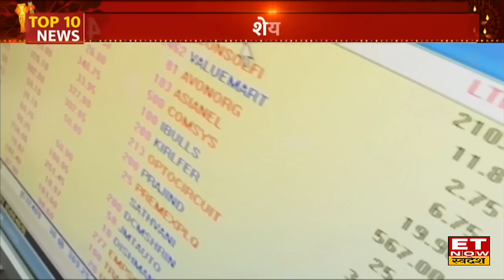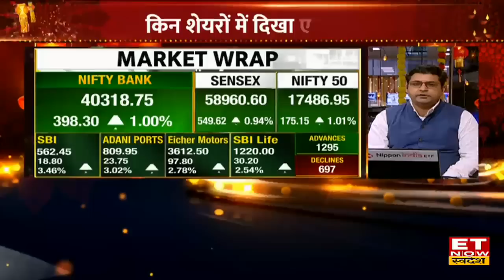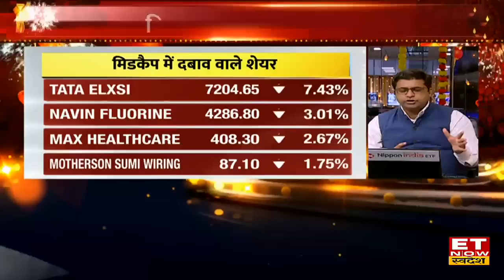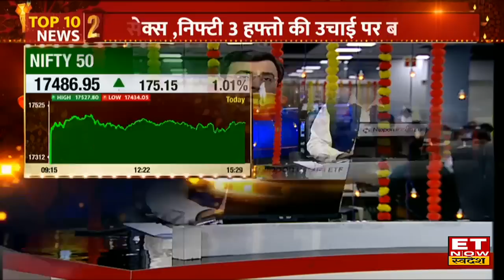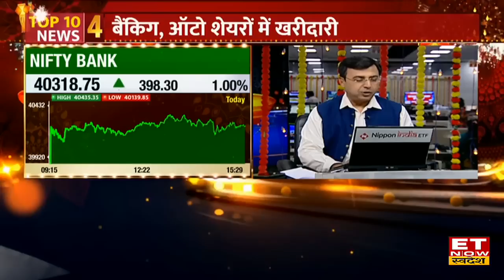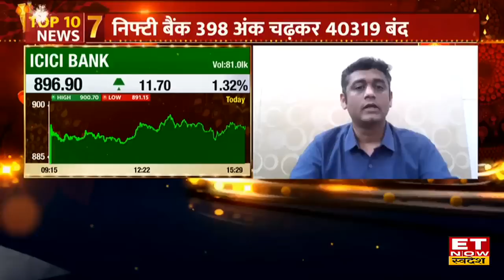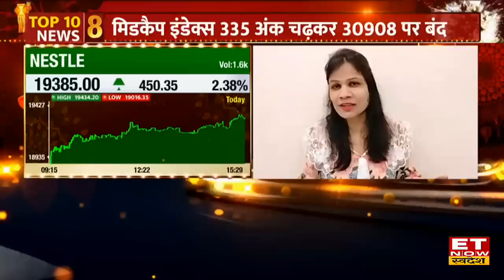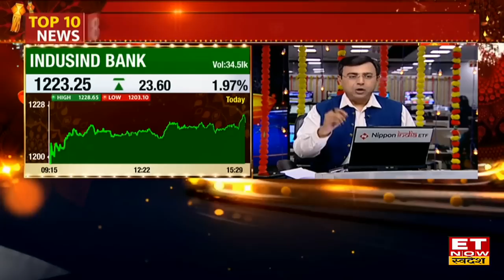Taking Stock: Sensex 550 अंक भागा Nifty 17500 के करीब हुआ बंद, Expert के साथ करें Kal Ki Taiyari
Share Market में आज कारोबार के अंत में Sensex 549.62 अंक यानी 0.94 फीसदी की बढ़त के साथ 58,960.60 के स्तर पर बंद हुआ । वहीं Nifty 175.15 अंक यानी 1.01 फीसदी की बढ़त के साथ 17486.95 के स्तर पर बंद हुआ।